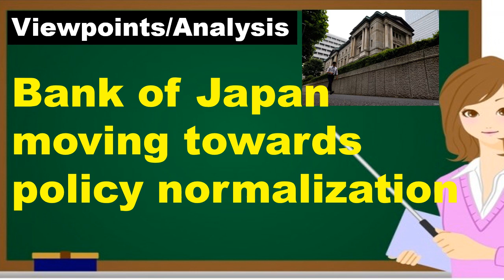Academic close to Japan’s Kuroda says BOJ moving towards policy normalization